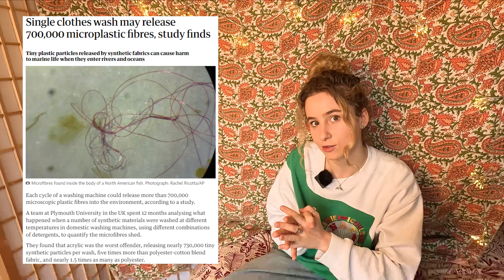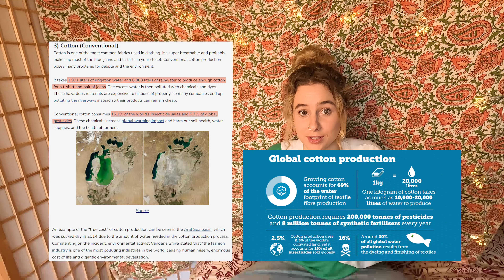7 Tips to Ethical Fashion Sustainable Clothes Shopping!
Notepads at the ready! You’re about to learn how to buy clothes responsibly! The fashion industry emits more CO2 than international flights and maritime shipping combined and yet 85% of textiles end up in landfill each year…😲 Let's do our part to reduce this 💗🌍

00:00 - 02:02 Intro to the Fashion Industry
02:03 - 02:26 Be Individual
02:27 - 02:39 Make Clothes Last!
02:40 - 03:13 Avoid Greenwashing and Femwashing
03:14 - 03:36 Swap / Rent / Share / Second-hand
03:37 - 04:04 Production Location
04:05 - 04:19 Production Conditions
04:20 - 06:40 Material type
06:41 - 06:45 Dyes
06:46 - 06:59 Video Suggestion